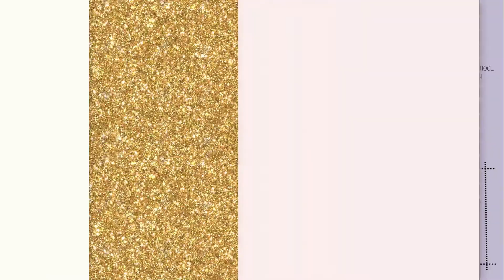Proud Of You by 5-Year-Old Li Yuan San | POTY 2018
Popstar Of The Year 2018 Semi Finals

LI YUAN SAN | Category A Semi Finalist
Song: "Proud Of You" by Fiona Fung

CREDITS

KUO PO | Artistic Director
FIONA LOH | Academy Manager

TRAINERS
 ♢ Maria Galang
 ♢ Mok Kang Wai
 ♢ Shelly Chong
 ♢ Sophia Sim

INTERN
 ♢ Shaun Chew

QUARTER FINALS JUDGES
 ♢ Fairus Adam
 ♢ Joyce Lim
 ♢ Rudolph Van Der Ven

Quarter & Semi Finals Venue | 2MM TALENT HUB CAFE
Grand Finals Venue | RESORTS WORLD THEATRE

Organized By PRECIOUS TALENTS INTERNATIONAL PTE LTD & KIDS PERFORMING™ ACADEMY OF THE ARTS

Popstar Of The Year, now celebrating its 10th Year Anniversary, is a singing competition in Singapore for kids ages 4 -16 years old.

▼P R O G R A M S   O F F E R E D ▼
PERFORMANCE TRAINING
 ♢ TwinkleStars (3 - 4 years old)
 ♢ PopStars (5 - 6 years old)
 ♢ YoungStars (7 - 12 years old)
 ♢ TeenStars™ (13 -18 years old)

MUSIC
 ♢ Solo Vocal Lessons (5 and up)
 ♢ Show Choir (6 and up)
 ♢ Group Pop Vocals (7 and up)

DANCE
 ♢ Hip Hop (5 and up)
 ♢ Jazz (5 and up)
 ♢ Tap (5 and up)

THEATER
 ♢ Musical Theater/Acting (7 - 18 years old)
 ♢ Chinese Speech and Drama (4 - 12 years old)

COMMUNICATIONS
 ♢ Kids Talk Live Jr (3 - 6 years old)
 ♢ Kids Talk Live (7 - 12 years old)
 ♢ Public Speaking (13 - 18 years old)

DIRECT SCHOOL ADMISSION PREPARATION
 ♢ Pre-Primary Preparation (3 - 6 years old)
 ♢ Creativity Track (7 - 9 years old)
 ♢ DSA 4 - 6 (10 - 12 years old)

♢ V I S I T  |  3 Temasek Boulevard, #02-478 Suntec City Mall, Singapore 038983

Let us ignite your passion in Performing Arts, give you a stage and make your dreams a reality!